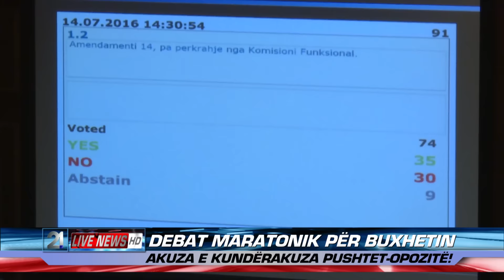DEBAT MARATONIK PER BUXHETIN 14.07.2016